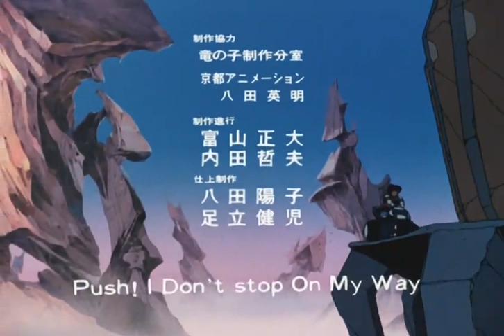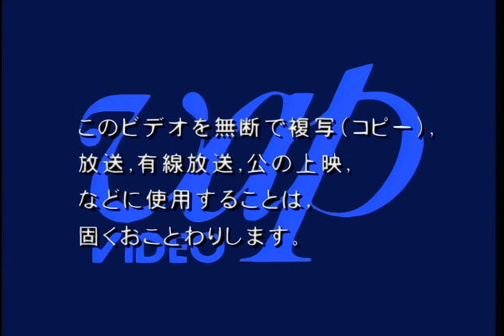Akai Kōdan Zillion - S01E12 - A arma triciple